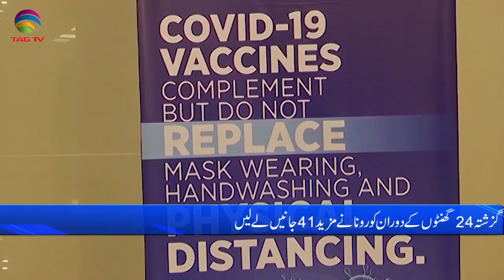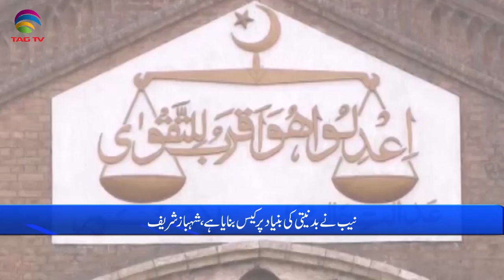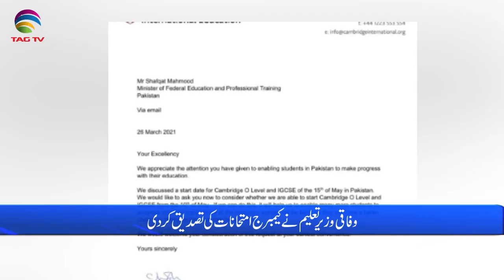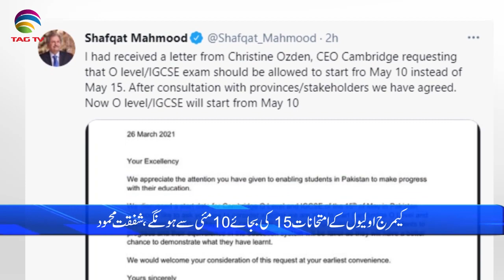Pakistan News Bulletin with Rukhsar Shahzad, March 29, 2021